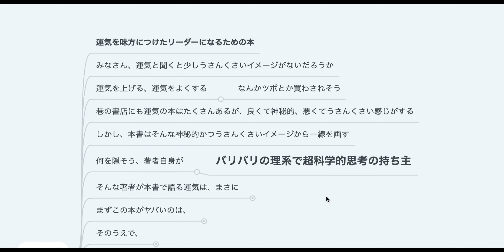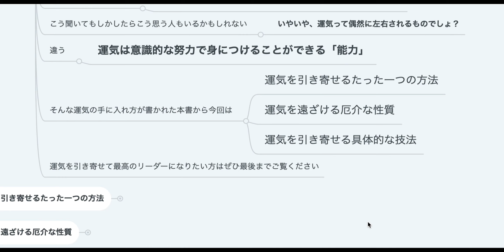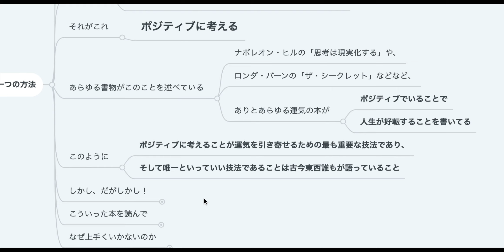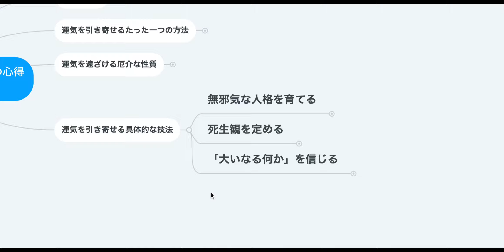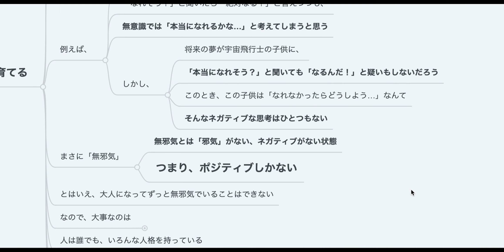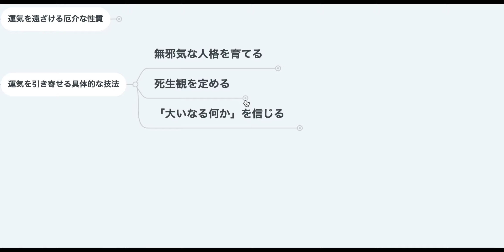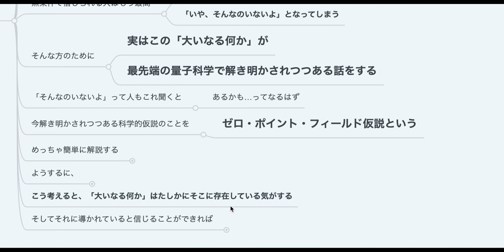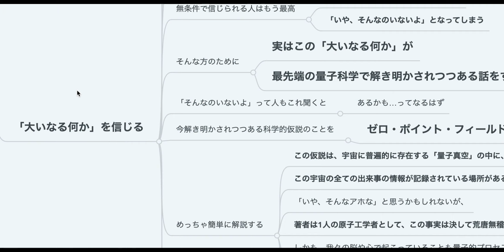【めちゃおもろい…】運気を引き寄せるリーダー 七つの心得 危機を好機に変える力とは【2人で本要約】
【楽天】→運気を引き寄せるリーダー　七つの心得 危機を好機に変える力とは （光文社新書） [ 田坂広志 ]

運気を科学してその引き寄せ方が書かれた本を要約しました！

内容は書籍やニュースの内容解説をするにとどめ、原著作物の表現に対する複製・翻案とはならないよう構成し、まず何より著者の方々、出版・報道に携わる方々への感謝と敬意を込めたチャンネル運営を心懸けております。
しかしながら、もし行き届かない点があり、動画の取り下げなどご希望される著作権者の方は、お手数お掛けしまして恐れ入りますが、下記の方法にてご連絡いただけますと幸いです。

【チャプター】
0:00どんな本？
3:30運気を引き寄せるたった一つの方法
4:55運気を遠ざける厄介な性質
6:53運気を引き寄せる具体的な技法